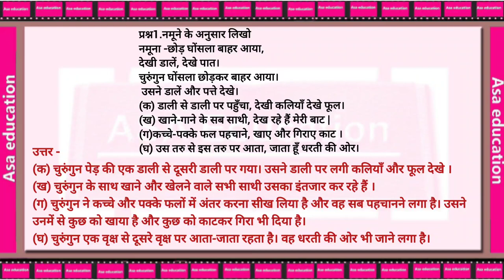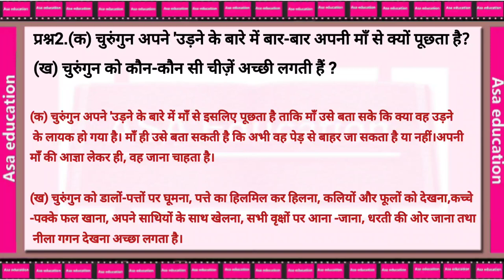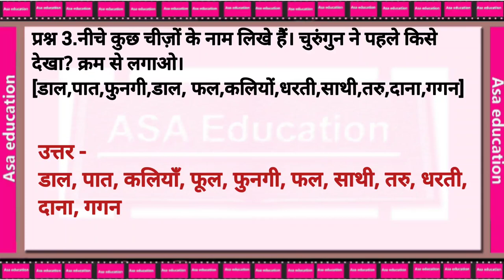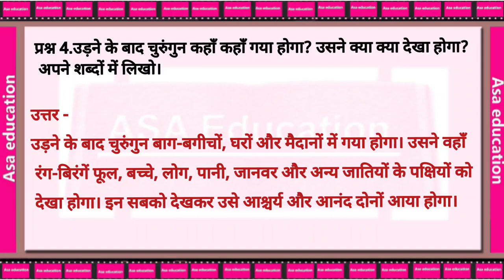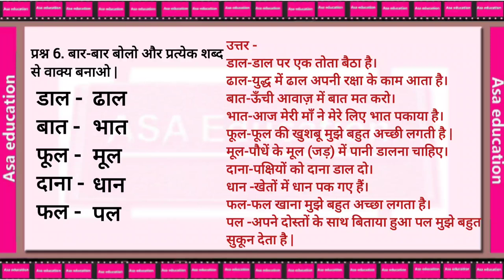चिड़िया और चुरुंगुन, Ch-1(Hindi, Grade-7, CBSE)solved Exercise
Cbse
कक्षा 7
विषय - हिंदी
किताब - दूर्वा -2
अध्याय 1-चिड़िया और चुरुंगन
हिंदी अनुवाद

Subject - Hindi
Book - Durva
Chapter 1- Chidiya Aur Churugun
Series - Hindi Translation

ASAK-A02